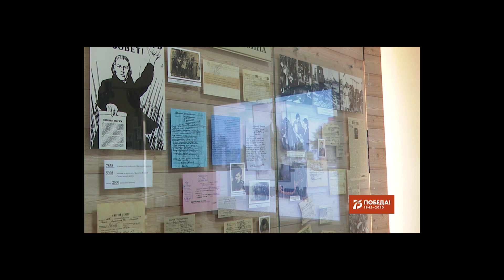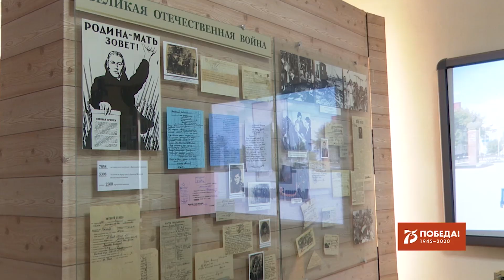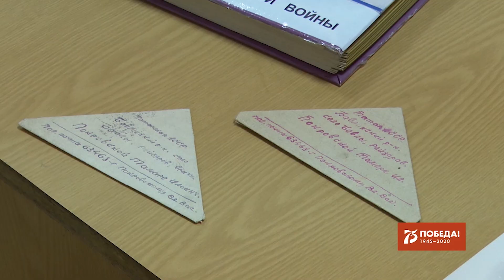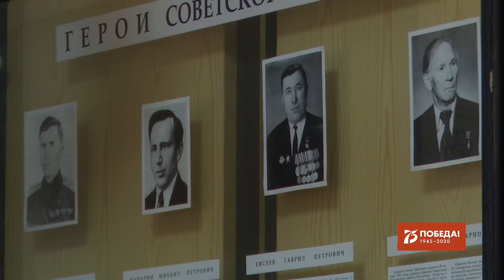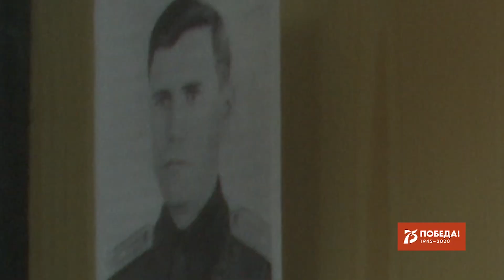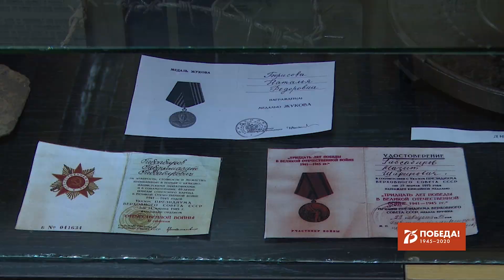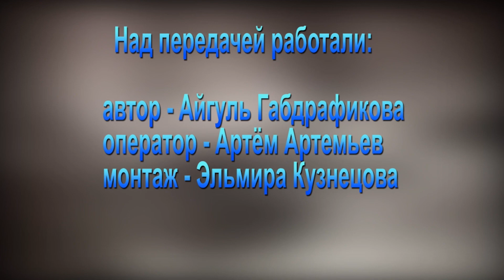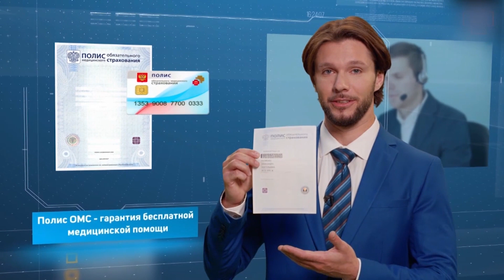"Память жива" от 13 ноября 2020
Предлагаем вашему вниманию передачу "Память жива", посвященную 75-летию Великой Победы, 90-летию Бавлинского района и 100-летию ТАССР.
 Документы, письма, награды и самое ценное — воспоминания о страшных событиях. Бавлинский краеведческий музей вот уже несколько десятков лет хранят память о тяжелых испытаниях для страны и о людях, которые эти испытания вынесли.